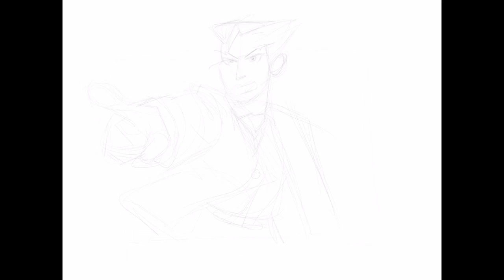Objection! - art time lapse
time lapse of a recent piece. created and recorded with procreate on my ipad pro.

music from the Free Music Archive: Little Lily Swing by Tri-Tachyon

and for an excessive amount of video game livetweeting, check out my twitter!